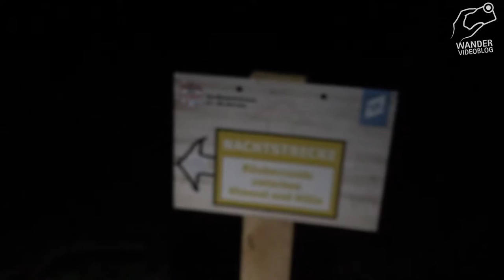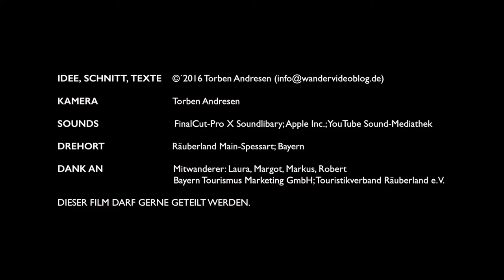24h-Wander-QUADROLOGIE 1/4: "Die Event-Stationen"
Im ersten Teil der ungewöhnlichen Webserie von den 24h v. Bayern zeige ich euch das Herzstück dieser Veranstaltung: Die Event-Stationen, am Beispiel der Veranstaltung im Main-Spessart. Sie machen aus jeder dieser Touren eine kurzweilige und sympathische Sache. Lasst euch anstecken!

Der WVB hat den Outdoor Blogger Codex unterzeichnet. Den genauen Wortlaut könnt ihr hier lesen